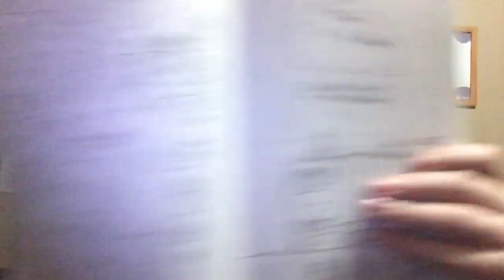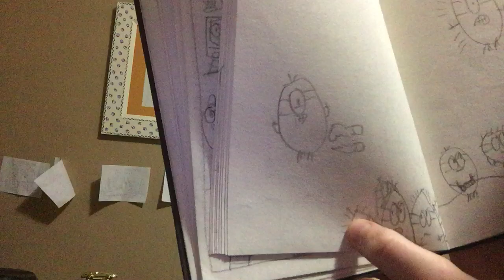Finding old drawings in my notebook